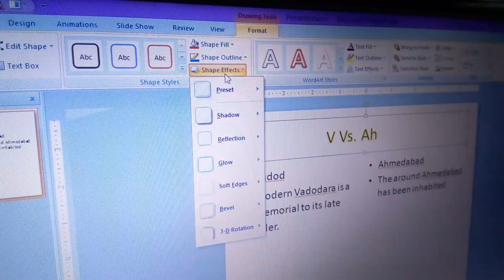પાવરપોઈન્ટમાં આકારની અસરો કમ્પ્યુટર ટેસ્ટ Shape Effects in PowerPoint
GSSSB CPT-Computer Proficiency Test